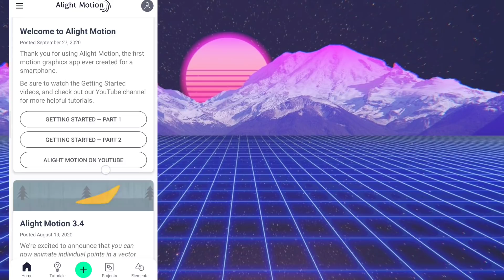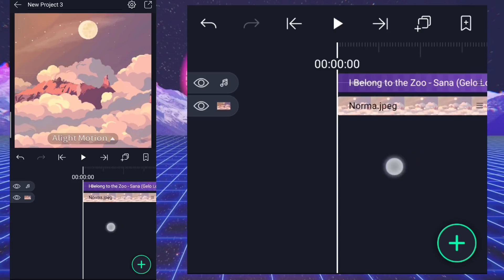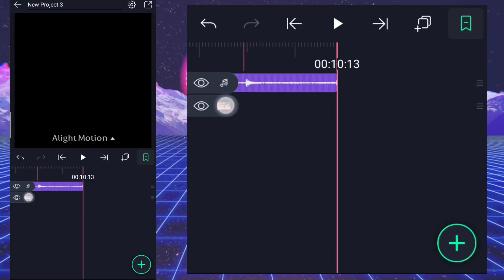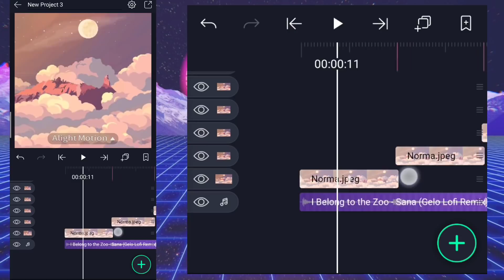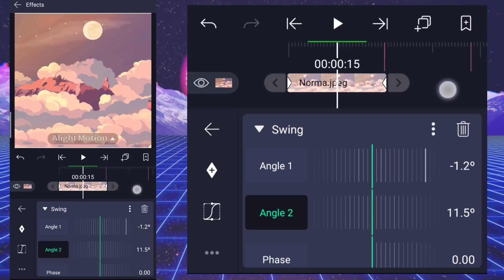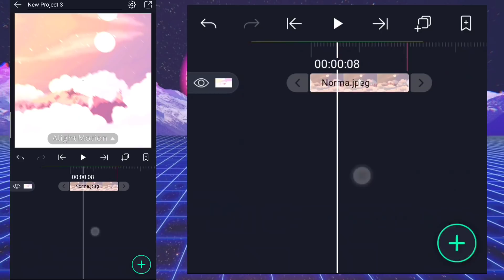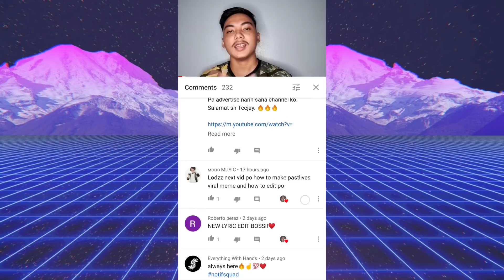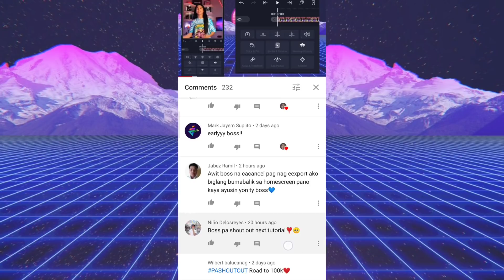HOW TO MAKE SHAKE BEAT | SYNC BEAT | ALIGHT MOTION TUTORIAL | PHILIPPINES | JOHNTEEJAYCRUZPH